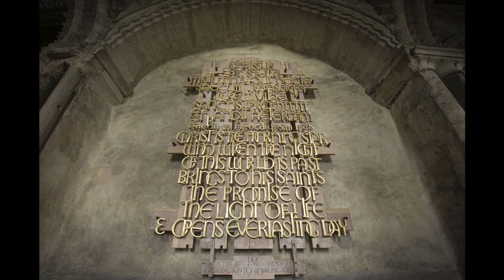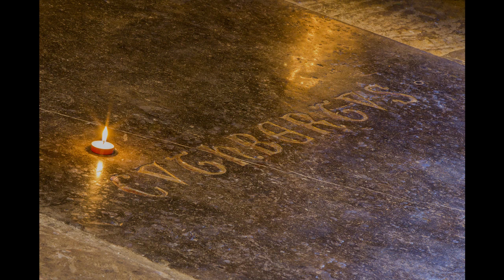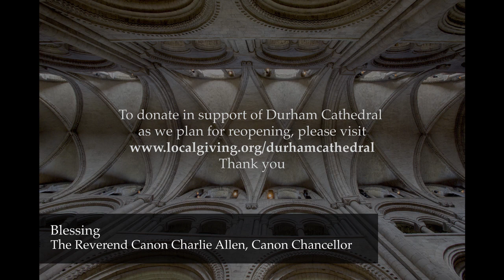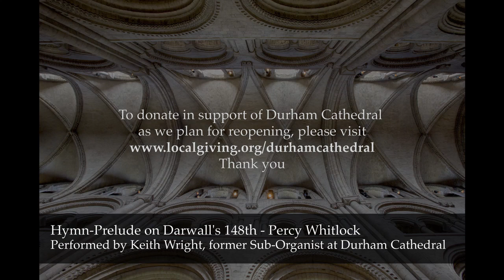Choral Evensong: Sunday 21 June, 3.30pm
The Reverend Canon Charlie Allen, Canon Chancellor, leads this audio service of Choral Evensong on the second Sunday after Trinity.

In this online Sunday Evensong service we’ve mixed archive recordings of music with new spoken parts by cathedral clergy, and freshly-recorded hymns performed by Durham Cathedral Choir. Keith Wright, a former cathedral Sub-Organist, plays the organ voluntaries. The archive recordings of the  cathedral choir, and past services at Durham Cathedral are used with kind permission of Priory Records.

To donate in support of Durham Cathedral as we plan for reopening, please Thank you.